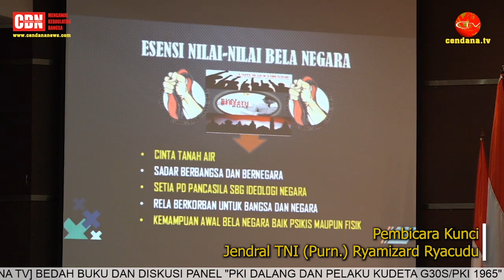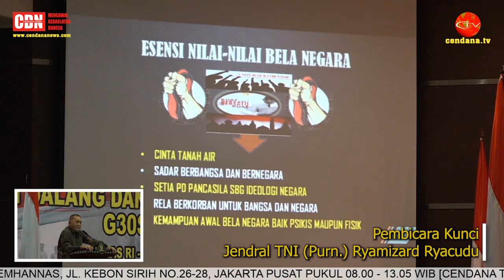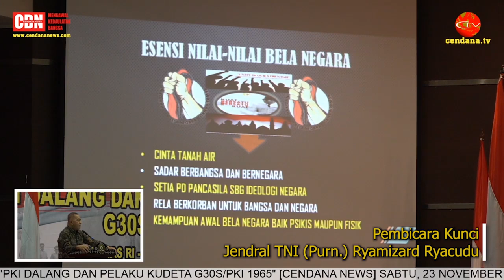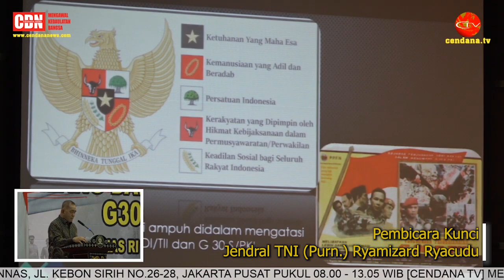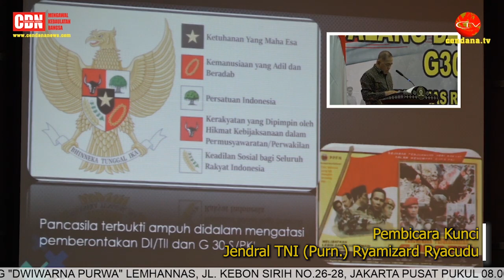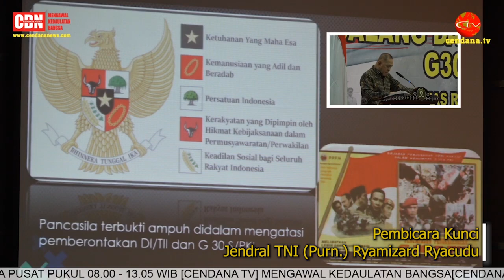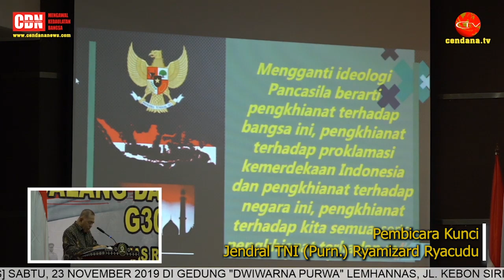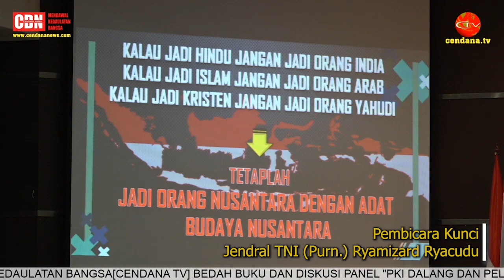Jendral TNI (Purn.) Ryamizard Ryacudu : Pancasila Sebagai Benteng Ancaman Komunis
Berdasarkan sumber Arsip Pusat Partai Komunis Tiongkok, telah terjadi Pertemuan Tingkat Tinggi antara delegasi PKC dipimpin oleh Ketua Mao Tse Tung dan delegasi PKI, yang dipimpin oleh DN. Aidit serta isterinya Tanti, dan  Yusuf Aji Torop (Wasekjen PKI) pada 5 Agustus 1965. Dalam pertemuan itu dari Partai Komunis  Cina antara lain hadir: Deng Hsiao Ping, Peng Chen,  Chenyi, Li Saoqi dan Chou Enlai.  Dalam pertemuan tingkat tinggi PKI dan PKC tersebut dibahas antara lain :
Laporan Chou Enlai kepada Mao tentang sakitnya Bung Karno (karena serangan cerebral vasaspasm) pada 3 Agustus 1965)
Kemungkinan-kemungkinan sayap kanan (Dewan Jenderal) merebut kekuasaan dan tindakan apa yang harus dilakukan oleh PKI.
Perkiraan kondisi bila Bung Karno meninggal, dan siapa yang akan berkuasa.
Saran-saran supaya Aidit tidak sering melakukan kunjungan ke luar negeri, cukup orang kedua nya saja.
Juga dibahas bila pihak sayap kanan (Dewan Jenderal) melakukan kudeta, PKI menjadi lebih mudah membalasnya, apalagi tanpa Sukarno. Diperhitungkan PKI pasti berhadapan dengan sayap kanan (Dewan Jenderal). Dalam hal ini Amerika telah memberi saran kepada Nasution agar fleksibel dan tidak melakukan kudeta.
Juga dibahas tentang Nasution yang tidak dapat dipercaya,
Aidit melaporkan (a) untuk membuat bingung lawan PKI akan dibentuk sebuah komite militer, yang bagian terbesarnya dari sayap kiri (PKI) dan elemen tengah, (b) PKI pasti berhadapan dengan Nasution, (c) Ketua komite militer harus dari anggauta rahasia PKI dan berlagak sebagai orang yang netral, (d) Ketua komite militer kebradaannya tidak boleh terlalu lama, dan  (e) setelah komite militer terbentuk buruh dan tani dipersenjatai.
Menurut catatan pertemuan (5 Agustus 1965) Mao juga memberitahukan pengalamannya tatkala bernegosiasi dengan Kuomintang yang berlatar belakang perang saudara, diduga Mao juga menyampaikan nasihat rahasia agar Aidit siap berjuang dengan berunding maupun dengan senjata. Menurut catatan itu (notulen) terdapat bukti bahwa para pimpinan tertinggi RRC di Beijing tidak berkeberatan dengan rencana Aidit tersebut.  Kembalinya Aidit membawa 2 (dua) orang dokter dari China guna membantu pengobatan Bung Karno.

Bedah Buku dan Diskusi Panel "PKI Dalang Dan Pelaku Kudeta G30S/PKI 1965" dilaksanakan pada Sabtu, 23 November 2019 di Gedung "DWIWARNA PURWA" LEMHANNAS, Jl. Kebon Sirih No.26-28, Jakarta Pusat pukul 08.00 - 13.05 WIB.